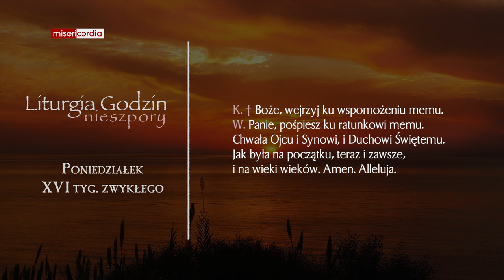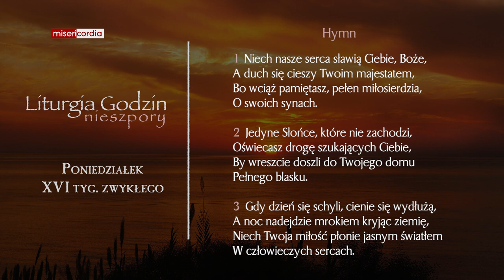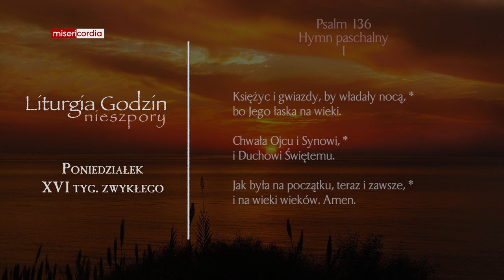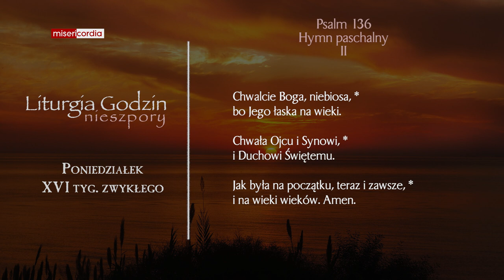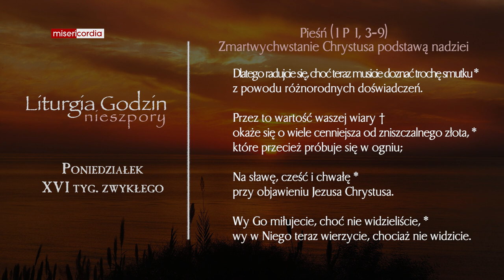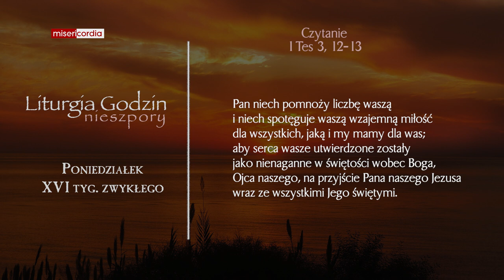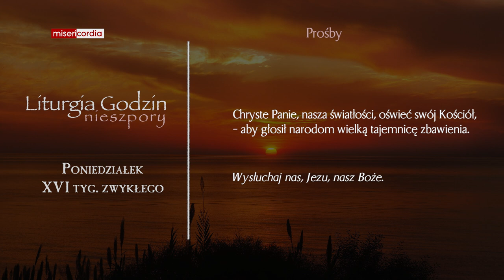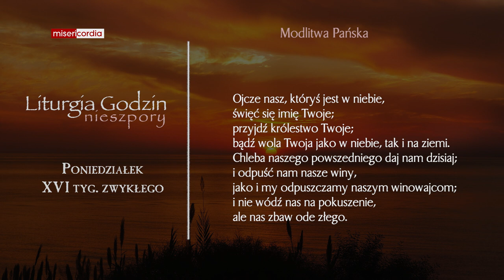Liturgia Godzin | Nieszpory | Poniedziałek, XVI tyg. zwykłego